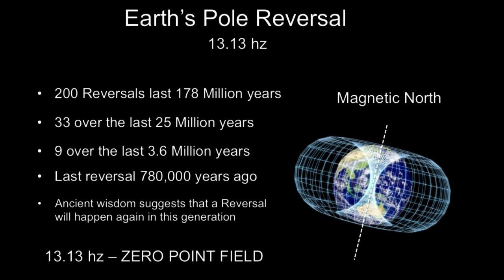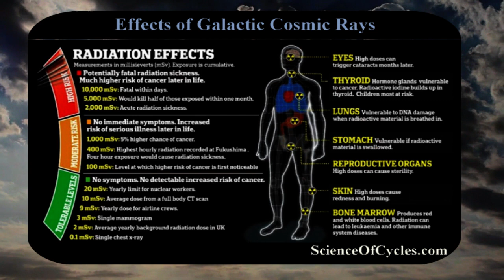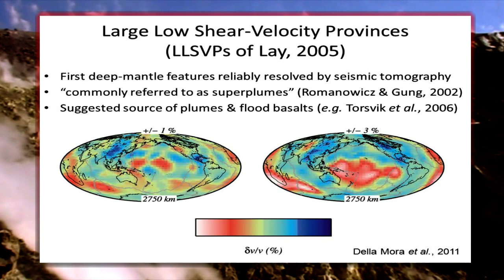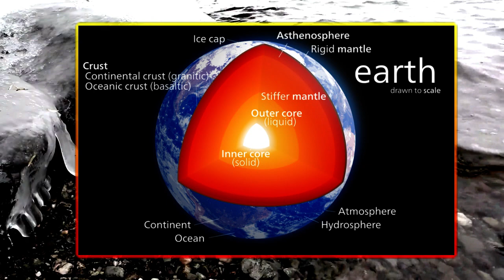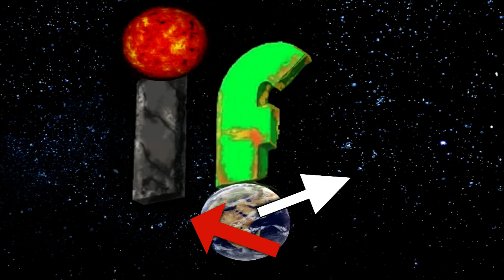Pole Reversal. 'IF' The Poles are about to flip?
Environmental change is an endless cycle of creation and destruction.
Humanity has witnessed these events and many events have passed into myth and legend.
Stories of great floods and earthquakes echo through the ages.
Are we today at a point of history when a world changing event is once again threatening to sink us into catastrophe, a disaster that will reset our civilization?
A recent anomaly found over the South Atlantic may just be it?
A huge anomaly discovered over the south Atlantic could spell the end, a doomsday scenario for mankind. Scientist have been warning of the effects this strange occurrence could have.
What they are so concerned about is the significant weakening they have found in the earth’s protective magnet shield, and they predict that it’s only going to get worse.
This weakening is said to be part of a pattern of weakening that will last for the next 1,000 years or so.
Why is this such a threat to the planet and in turn us?
Do you think there is reason to be worried?
If the Poles do flip do you believe we will see massive natural disasters unfold?

"many thanks"